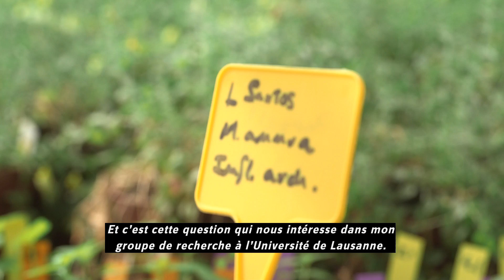"Le sexe et les plantes" Prof. John Pannell - UNIL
Les chercheurs de l'Université de Lausanne nous parlent de sexe(s) !?

Une série de neuf vidéos produites par l'UNIL dans le cadre de l'exposition de "A à SEXE(S)", du 17 mai 2014 au 29 mars 2015

Le sexe : quoi, comment, combien, pourquoi ? Un petit mot avec beaucoup de sens et de grandes questions !
Affiche de l'exposition De A à Sexes
Le musée cantonal de zoologie, le musée et jardins botaniques cantonaux et le musée romain de Lausanne-Vidy proposent, sous le titre commun sexe(s) aux musées, trois expositions complémentaires et tout public.

De A à SEXE(S)  aborde l'un des sujets les plus étudiés en biologie aujourd'hui, l'importance du sexe et de la reproduction dans le monde animal.

Visite commentée gratuite les 1ers jeudis du mois à 18h
5 juin, 3 juillet, 7 août, 4 septembre, 2 octobre, 6 novembre, 4 décembre 2014, 5 février et 5 mars 2015. Fermeture du musée à 20h.